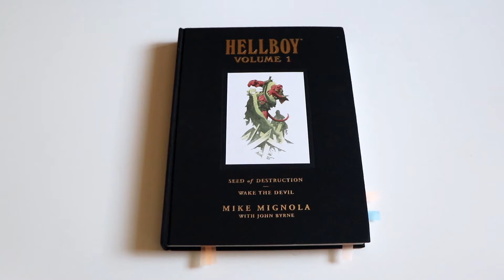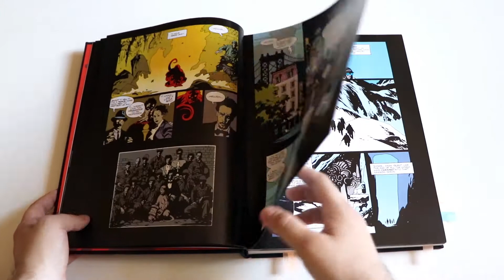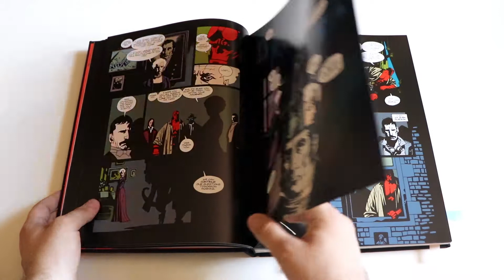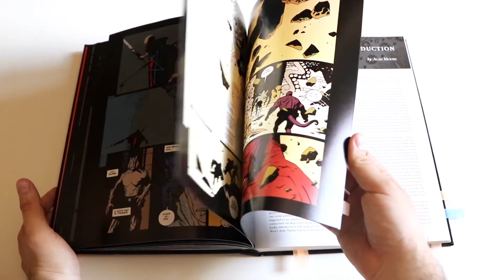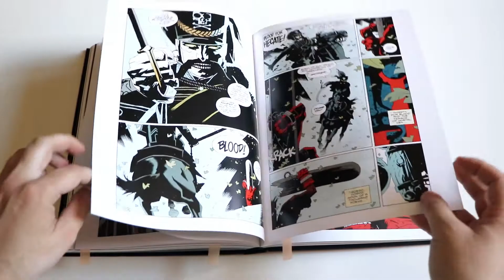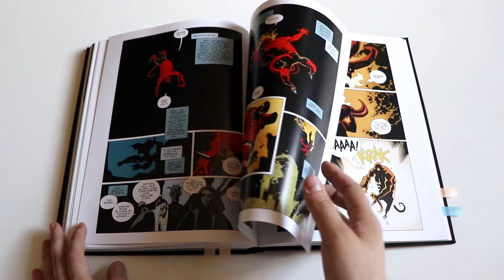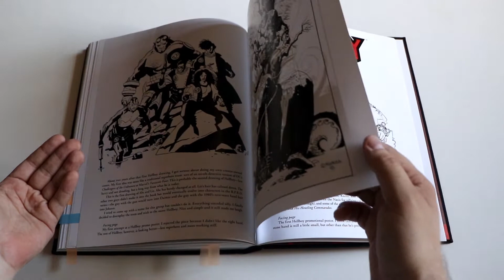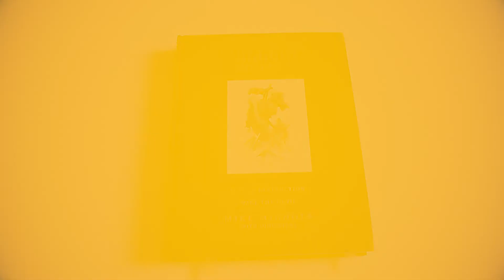Миньолим #1: Hellboy Library Edition Vol. 1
В новой серии роликов Максим подробно показывает книги из вселенной Хеллбоя, а так же делится своим мнением о прочитанных историях этого грандиозного цикла. Стартуем с Hellboy Library Edition Vol. 1, в который вошли сюжетные арки Seed of Destruction и Wake The Devil.